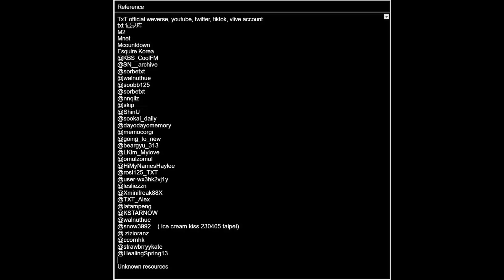Sookai -- Gene says i love you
I, or this channel, make no claims of ownership over any of the films, songs, or images seen in the video.  if I violate your music copyright, I will take it down this video immediately.
Some of the clip resources come from other fans. And I have tried my best to find out the sources. If other fans who own the clips want me to add their name to the resources page.